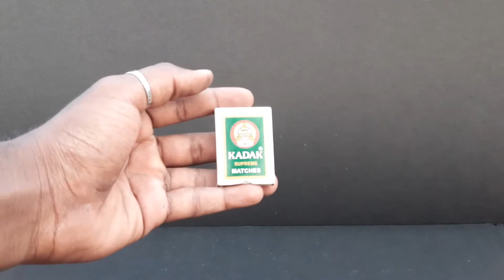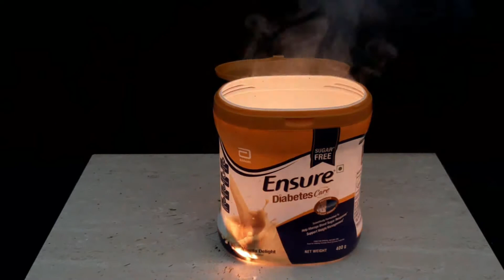YOU MUST WATCH ! ROLLING CRAKER VS DIFFERENT TYPE BOTTLES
THIS IS ANOTHER WONDERFUL VIDEO  FROM CRACKERS MEDIA